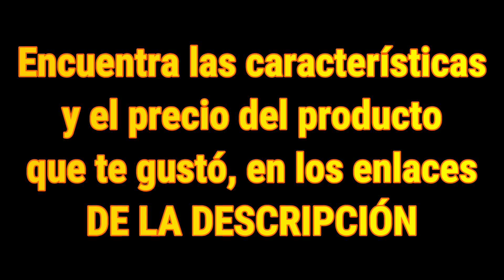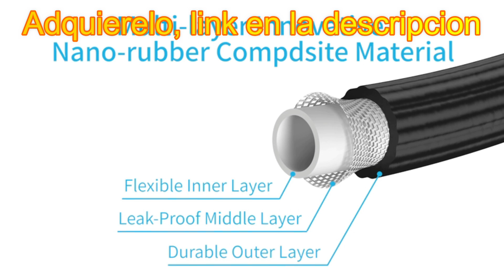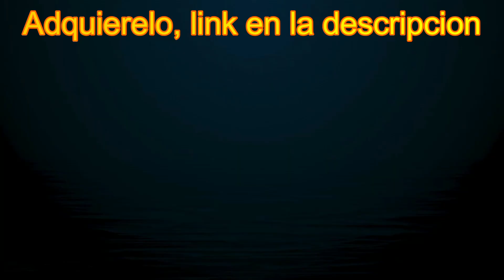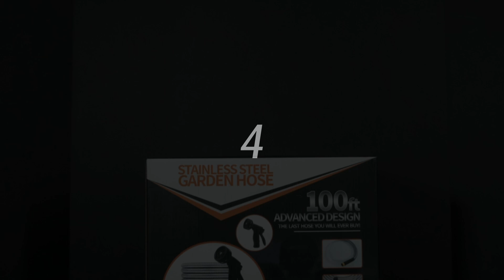✅5 MEJORES MANGUERAS DE JARDIN ✅ 2025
💓Los 5 MEJORES MANGUERAS DE JARDIN 👀 para conocer sus características y precio🤗✅✅Haz clic en los siguientes enlaces:
💓Echa un vistazo a esta lista con los 5 MEJORES MANGUERAS DE JARDIN 👀 para conocer sus características y precio🤗✅
1. Manguera de jardín expandible de 25 pies con boquilla
2. Manguera de jardín expandible de 50 pies con boquilla
3. Manguera de agua de acero inoxidable resistente
4. Manguera de jardín de metal de 100 pies
5. Manguera de jardín expandible de 50 pies con boquilla de 10 funciones

Descargo de responsabilidad: este video y esta descripción contienen enlaces de afiliados, lo que significa que si hace clic en uno de los enlaces del producto y compra, recibiré una pequeña comisión. ¡Gracias por el apoyo! Si encuentra material con derechos de autor suyo en este video, déjenos un mensaje a para que podamos resolver el problema.